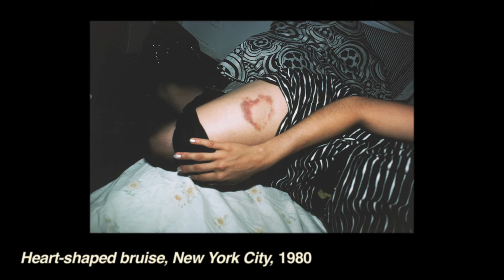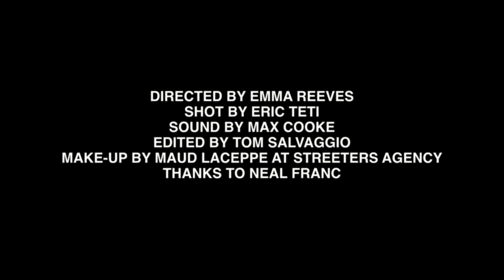Nan Goldin / The Museum of Contemporary Art, Los Angeles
Nan Goldin  / The Museum of Contemporary Art, Los Angeles   /  The Ballad of Sexual Dependency

2013,   MocaTV
Channel: MOCA

Directed by Emma Reeves
Shot by Eric Teti
Sound by Max Cooke
Edited by Tom Salvaggio